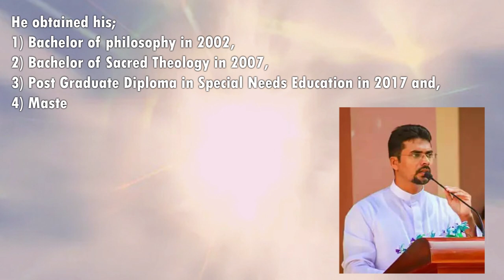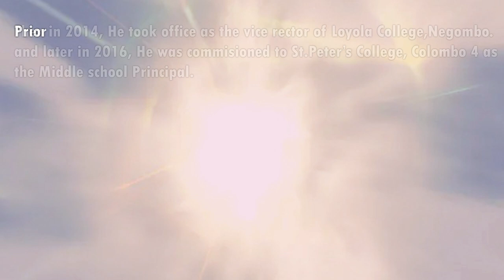Rev.Fr. Anthony Lakshman, Blessings on the Anniversary of your Ordination